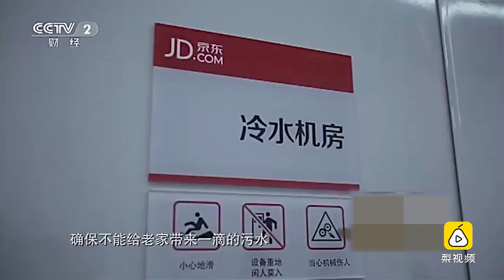同样衣锦还乡，郭广昌打脸刘强东显摆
京东CEO刘强东和复星集团董事长郭广昌都是靠读书从小地方走出来，如今身家数百亿，但对回馈家乡的态度，两人可是大相径庭。。。